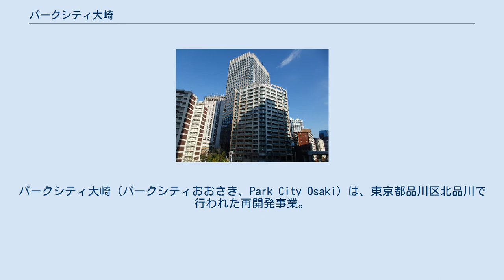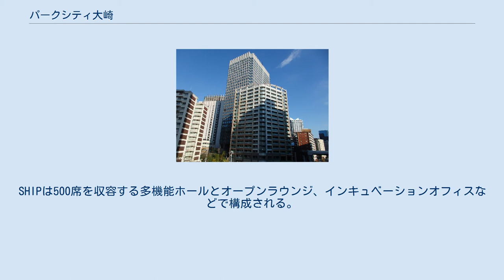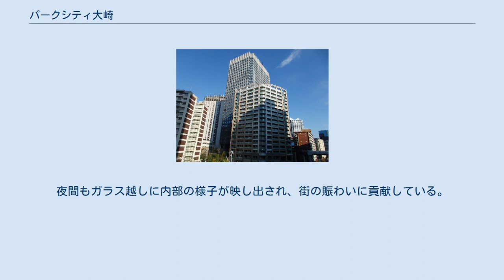パークシティ大崎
パークシティ大崎（パークシティおおさき、Park City Osaki）は、東京都品川区北品川で行われた再開発事業。
超高層ビル、超高層マンション等で構成される。
 大崎駅周辺は、1982年に「東京都長期計画」において、池袋・新宿・渋谷・臨海等と並ぶ副都心の一つに指定されて以降、地区内に集積する中小工場の土地利用転換が再開発により飛躍的に進んだ。
 1985年に「市街地整備基本構想」、翌年に「大崎駅周辺地区市街地整備構想」（テクノスクエア構想）が定められ、1987年に大崎ニューシティ、1999年にゲートシティ大崎が誕生。
大崎副都心としての街づくりは進展していく。
 「北品川五丁目第1地区第一種市街地再開発事業」（パークシティ大崎）は1991年に小関親睦会ブロックまちづくり研究が発足し、再開発に向けての検討がスタート。
その後、2007年に都市計画決定、2009年に組合設立、2011年の権利変換認可等の節目を経て、2012年4月に本体工事が着工、2015年6月に開業し、9月に商業ゾーン「オリーブテラス」がグランドオープンしたことで全体が完成した。
事業費は約1,159億円。
 開発エリアの5街区に大崎ブライトタワー、大崎ブライトコア、パークシティ大崎 ザ レジデンス、パークシティ大崎 ザ タワー、北品川地域交流施設、Sumビル、大崎ブライトプラザの7棟が建設されたほか、目黒川への周辺住宅からの汚水流入を抑える合流改善施設がこの再開発で整備された小関橋公園の地下に設けられた。
また敷地全体の緑化率を30%超にたかめて、緑あふれるオープンスペースなど歩いて楽しい潤いと賑わいのある街並みを実現している。
 水平方向に展開するグラデーションを特徴とするBCPに対応したオフィスビルである。
3・4階には品川産業交流支援施設「SHIP」が入居する。
SHIPは500席を収容する多機能ホールとオープンラウンジ、インキュベーションオフィスなどで構成される。
 大崎ブライトタワーとは、2階レベルの空中デッキで接続されており、一体的な利用と利便性に配慮して整備された。
 目黒川沿いに建つ地上18階建ての共同住宅。
全ての住戸から目黒川を望めるように弓型の平面プランとなっている。
2階のエントランスラウンジからは、目黒川沿いの桜並木を見下ろすことができる。
 2階建ての店舗棟。
1階にドラッグプラス品川御殿山店（スーパーマーケット）、2階にクリニックモールが入る。
3階レベルの屋上庭園は一般に開かれた公共空地で、植栽と芝生の広場となっている。
 地上4階建てで、大崎地区のものづくり産業の継承を目的に整備された作業所棟。
高い階高設定や重荷重対応など、様々な使われ方を想定したスペックとした。
 目黒川に面し、同じ再開発で整備された小関橋公園と連続するように一体的に整備された地域交流施設。
平屋建て。
夜間もガラス越しに内部の様子が映し出され、街の賑わいに貢献している。
カフェ & ホール アワーズが入る。